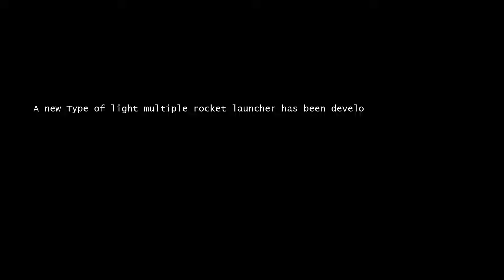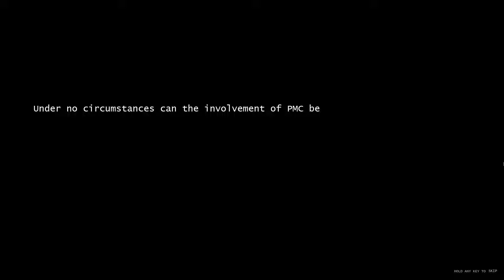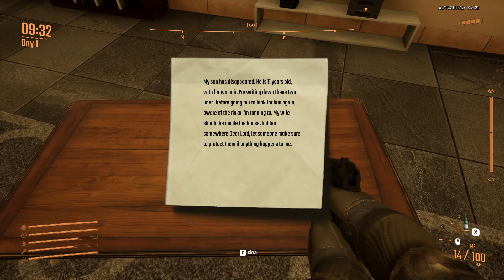Vorax | Demo Gameplay | Seems cool, but I've got no idea what I ought to be doing.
I collected a lot of junk.

Played for Steam Next Fest February 2024